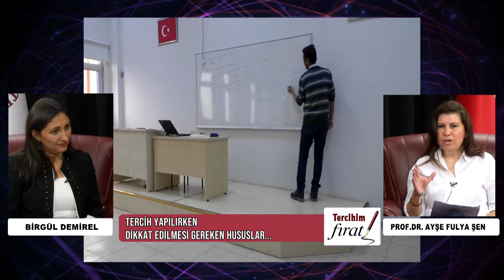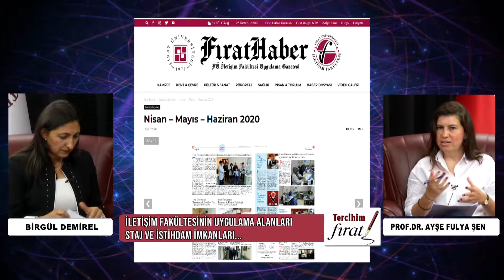TERCİHİM FIRAT / İLETİŞİM FAKÜLTESİ